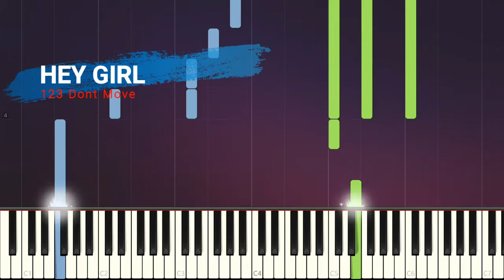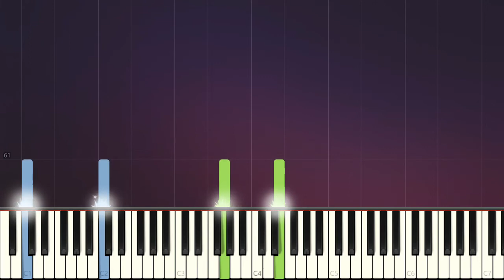JUSTIN BIEBER - HEY GIRL - KARAOKE (PIANO VERSION)